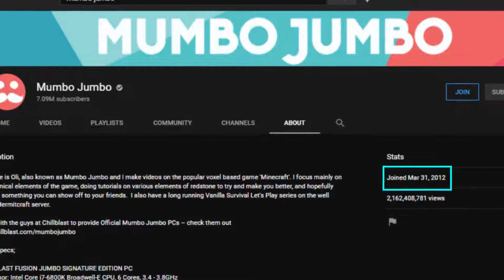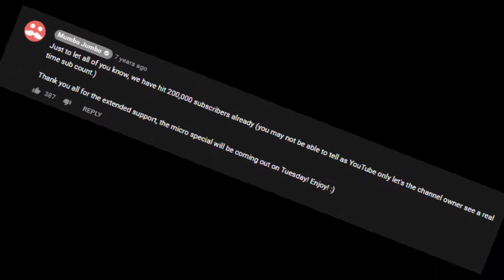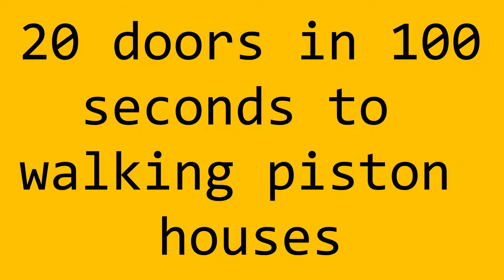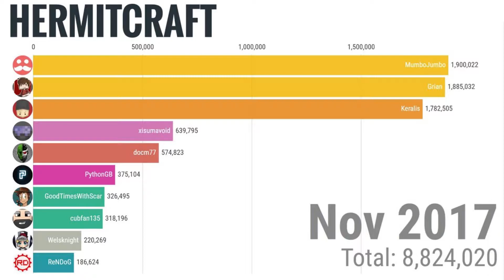Why Does Mumbo Jumbo Have So Many Subscribers?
Hey Everyone, it’s me, RubyToasterGaming here! Today I entered the world of Mumbo Jumbo and investigated why he has so many Subscribers! It may not look like it, but this video took a lot of time and research to make. Thanks! Please give feedback in the comments :)

Minecraft Addons -
Lunar Client
Badlion Client
Optifine (all the time)

Recording/Video Making Software
Recording - XBox Game Bar
Editing - Shotcut Video Editor
Thumbnails - Photopea.com
Google Images
Cambit Creates Essential Pack

-RubyToasterGaming

How To
Redstone
Mustache
Stonks
#1 ON TRENDING
LOL
Hermits
ThatMumboJumbo
Mumbojumboofficial
Hypixel